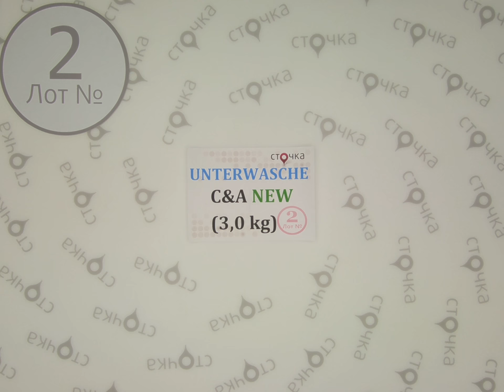UNTERWASCHE C&A NEW**2,сток одежда оптом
UNTERWASCHE C&A NEW (лот №2)
Женское и мужское нижнее бельё (сток)
Страна: Германия
Цена за кг.: 24.03 евро
Цена за мешок: 72.09 евро
Цена за ед. : 1.29 евро
Вес мешка, кг.: 3
Этот товар продается с любым миксом от 10 кг.